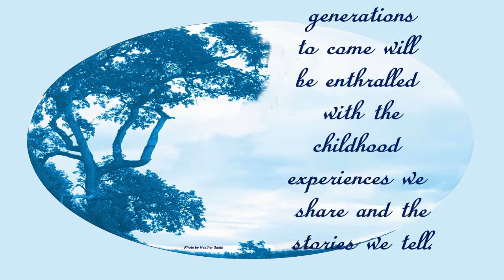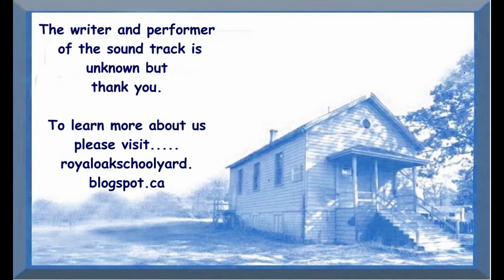Heather Davies -Telling stories after school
An audio/video oral history